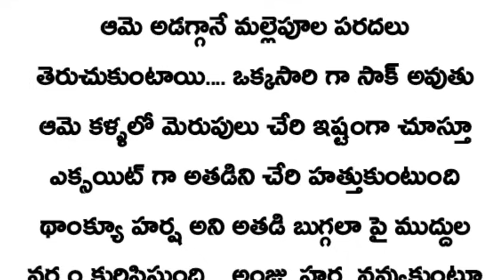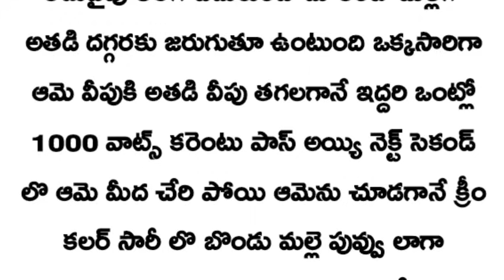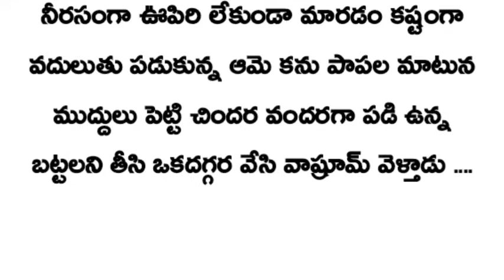నా గుండె చప్పుడు నువ్వే💜అంజలి 💞హర్షవర్ధన్ (part-147)extream of love❤️//very interesting story...